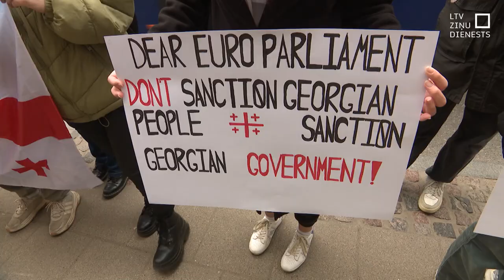Protestē pret Gruzijas parlamentā virzīto ārvalstu aģentu likumu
Nē Krievijas likumam, nē Krievijas agresijai! Ar šādiem saukļiem šodien arī Rīgā pulcējās vairāki desmiti cilvēku, kuri protestēja pret Gruzijas parlamentā virzīto ārvalstu aģentu likumu. Piketā pie Gruzijas vēstniecības satikās gan Latvijā dzīvojošie gruzīni, gan studenti, kuriem Latvijā ir pagaidu mājas. Viņi visi redz Gruziju kā daļu no Eiropas.